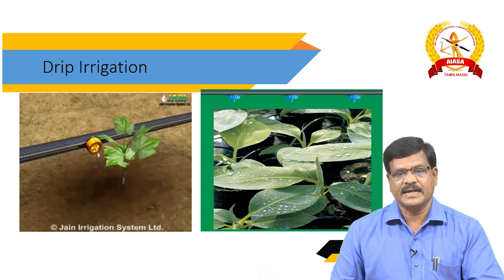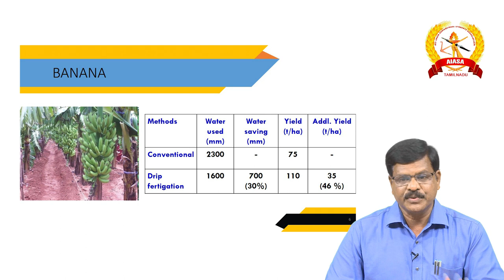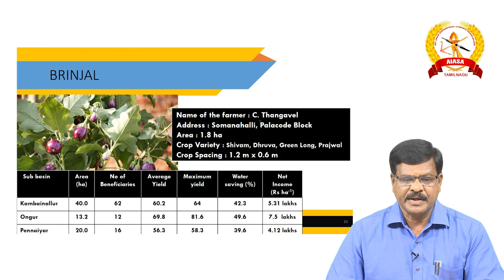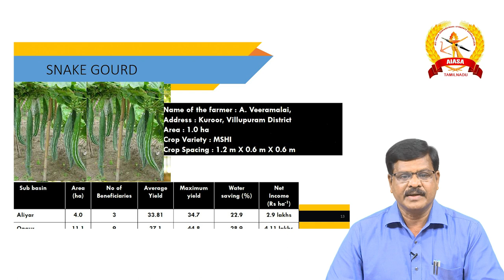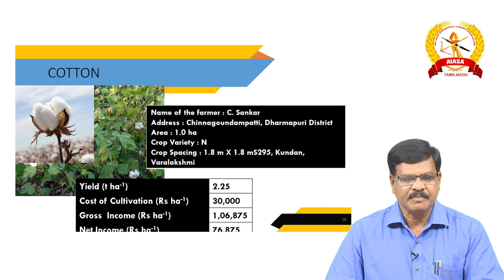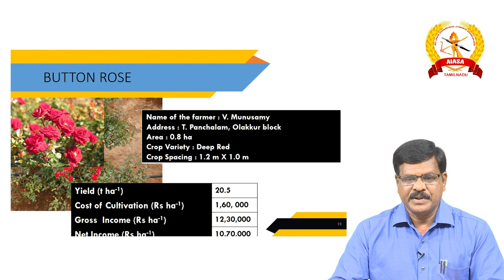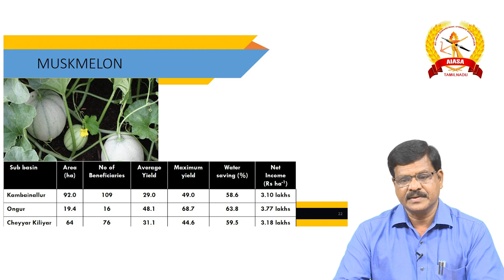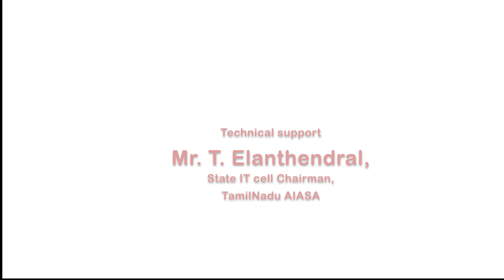Micro irrigation for crop production under changing climate scenario | Dr.S.Panneerselvam | TNAIASA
All India Agricultural Students Association,

Tamil Nadu organizes the Weekly Lecture series " FRIDAY TALKS"

🌞Smart Ideas 📢 Let's talk Agricultural Science

💡Transferring of technologies from Lab to Farmers Field

🌾 Topic: Micro irrigation for crop production under changing climate scenario